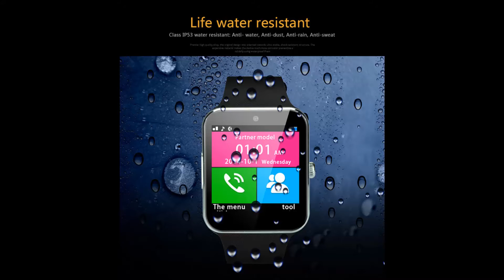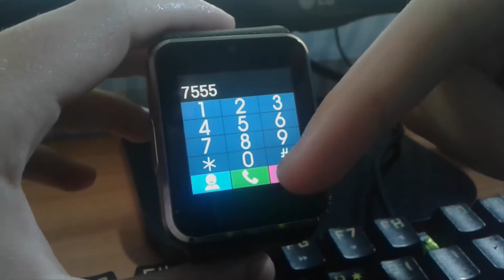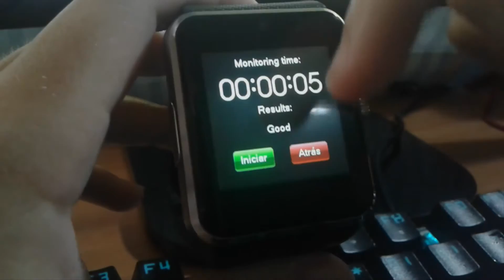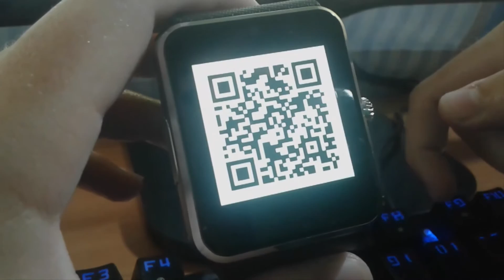CYUC GT08 SMARTWATCH - REVIEW DEL MEJOR SMARTWATCH BARATO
En este vídeo enseño el smartwatch chino CYUC GT08, uno de los mas baratos del mercado con calidad-precio excelente.

-Mi PC:

*Procesador Intel Pentium g645 (Dual-core a 2.90 GHz).
*8GB de RAM DDR3.
*Disco duro 1Tb Seagate Barracuda.
*Tarjeta Gráfica Gigabyte GeForce GTX 650 (1gb GDDR5 y 384 núcleos CUDA).
*Caja Primux Tech con Fuente de alimentación de 500w.